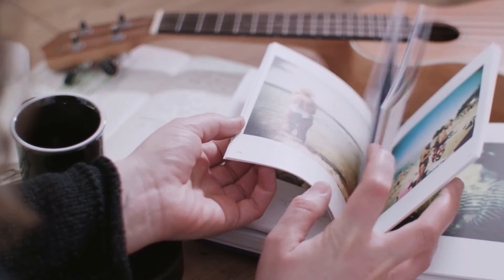Nux Vomica ! homeopathic medicine? symptoms and diseases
Hello friends,
watch this video to know nux vomika homeopathic medicine nux vomika  30 nux vomika 200 uses symptoms and its benefits  I have explained about various diseases and its symptoms.